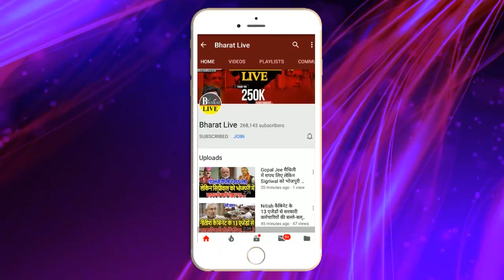बड़ी खबर ! नीतीश ने क्यों कहा महिला-पुरुष रात मे क्या करते है ख़ुद बता रहे वजह सुन के आप भी हो...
बड़ी खबर ! नीतीश ने क्यों कहा महिला-पुरुष रात मे क्या करते है ख़ुद बता रहे वजह सुन के आप भी हो जाएंगे हैरान